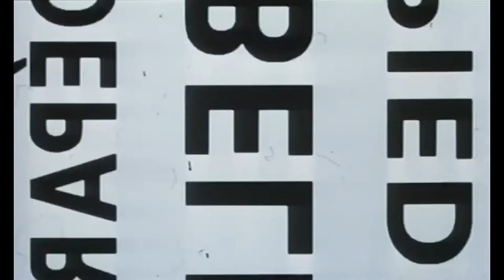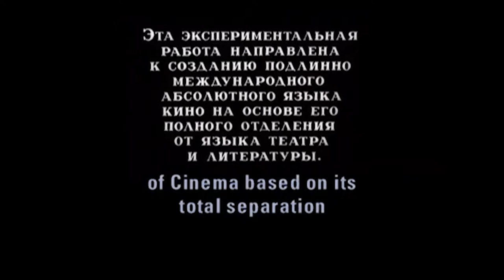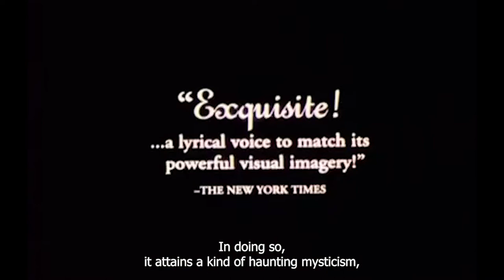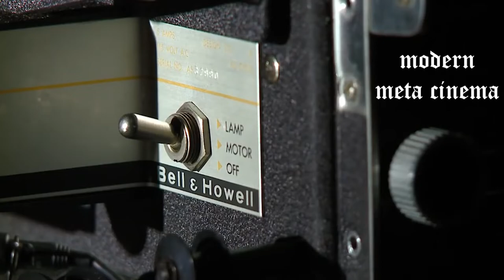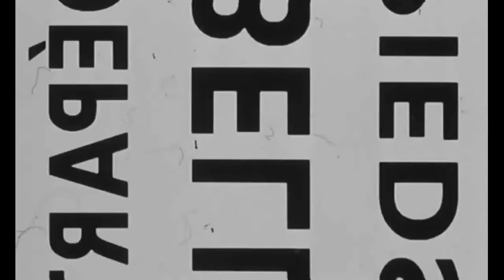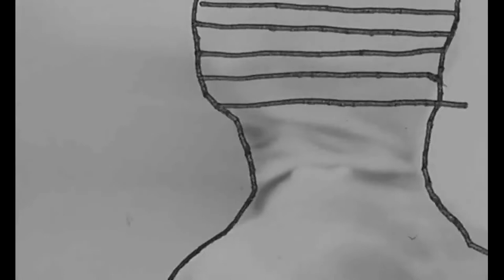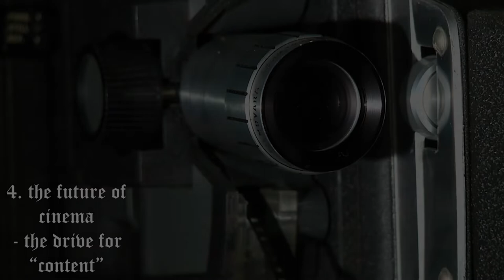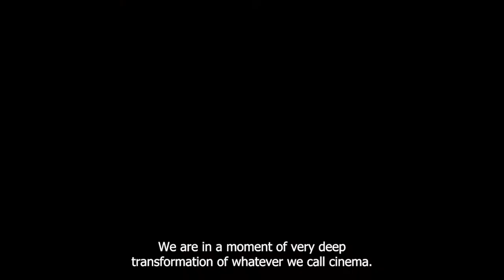Irma Vep - Meta Cinema and Its Significance - The Most Underrated Show of 2022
Irma Vep (2022) is one of the best narrative shows released this year. Its blend of meta cinematic concepts and wonderful acting by Alicia Vikander leads it to be a worthy remake of the original 1996 feature. Olivier Assayas returns to direct the series, and I go in depth to compare both the characters of Mira Harberg and Maggie Cheung, as well as all of the other aspects that relate to both. It is the best example of meta cinema in recent history.

What are your thoughts on both the film and show versions of Irma Vep?

Thank you to my Patrons:
Joey O'Bryan